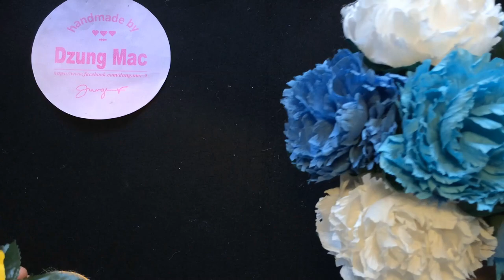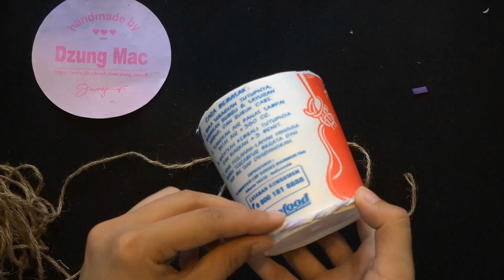flower pots - cách làm lọ hoa bằng cách tái chế chiếc hộp cũ | by Dzung Mac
sản phẩm tái chế
Hiện nay chúng tôi đã hoàn thiện trang web nói về các sản phẩm thủ công, DIY, craft, đồ handmade, cách làm hoa giấy, chủ đề hướng về trẻ em và thanh niên nhiều, chính vì thế các bạn yêu thích có thể ủng hộ chúng mình bằng cách truy cấp trang web và ủng hộ chúng mình nha